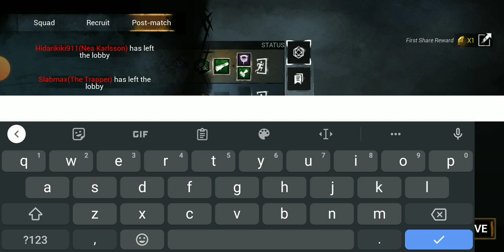April 27, 2023